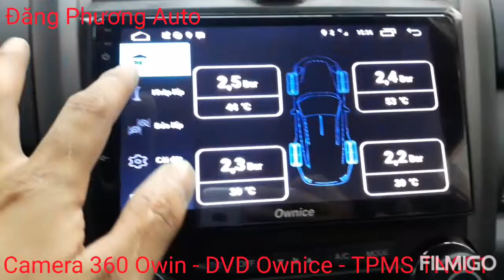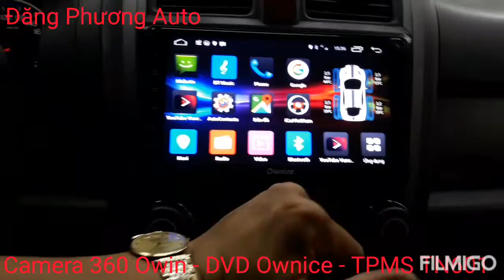Đồ chơi Honda CRV